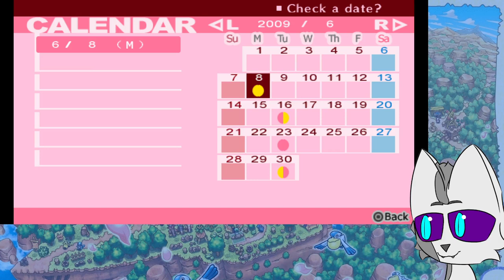Midterms and Devil Deals| Persona 3 Portable Blind Playthrough (5)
Persona 3 Portable, one of the versions of the single most confusing to choose a version for Persona game on the market. Persona itself is an interesting series, beginning as seemingly an entry in the Shin Megami Tensei series, Persona 3 went in a more different direction by removing the ability to recruit demons and instead went full on with Jungian pseudo Psychology for inspiration on story and aesthetic. As someone who has only lightly touched Persona 4 Golden, and has anxiety firing off all over the place due to the social time management, I decided to dive deep and pick up the earliest entry in the modern Persona series. Will Persona 3 Portable entice me deeper into this beloved franchise or will I lose my interest to the shadows? Let's find out!